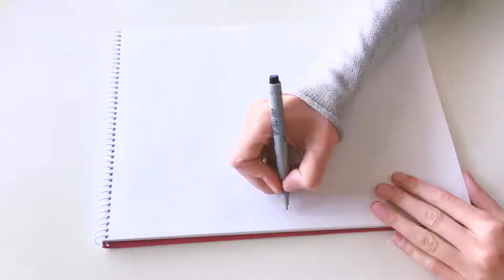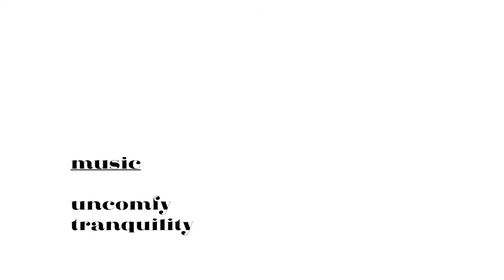WATERCOLOR LEAVES • LEAF DRAWING • WATERCOLOR ART • HOW TO DRAW A LEAF • WATERCOLOR LEAF